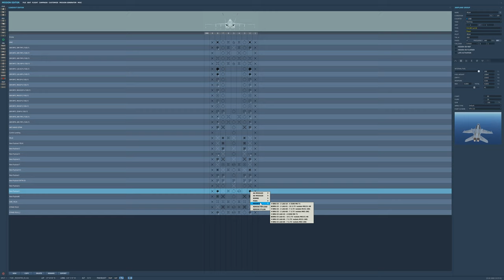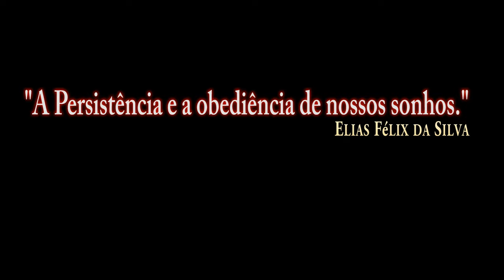DCS:F/A-18C-Foguete MK-HE/PT-BR_VÍDEO 1206